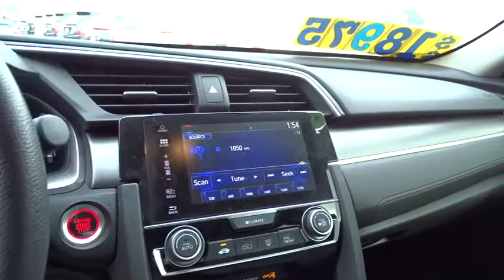2014 Chevrolet Volt used San Francisco, Daly City, Pacifica, San Bruno, Bay Area, CA P109720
2014 Chevrolet Volt
2014 Chevrolet Volt 5DR HB - Stock#: P109720 - VIN#: 1G1RH6E46EU171522

Clean CARFAX. Certified. Ashen Gray Metallic 2014 Chevrolet Volt FWD 1-Speed Automatic Voltec Electric Drive UnitRecent Arrival! 40/35 Highway/City MPGChevrolet Certified Pre-Owned Details:* Powertrain Limited Warranty: 72 Month/100,000 Mile (whichever comes first) from original in-service date* 24 months/24,000 miles (whichever comes first) CPO Scheduled Maintenance Plan and 3 days/150 miles (whichever comes first) Vehicle Exchange Program* Transferable Warranty* Limited Warranty: 12 Month/12,000 Mile (whichever comes first) from certified purchase date* Vehicle History* Roadside Assistance* Warranty Deductible: $0* 172 Point InspectionAwards:* 2014 IIHS Top Safety Pick+ with optional front crash prevention * 2014 KBB.com 10 Best Green Cars * 2014 KBB.com Brand Image AwardsFor over 80 years, Stewart Automotive has served as your premier Colma, San Francisco, Daly City and Bay Area car dealer by backing their comprehensive new and used car and truck inventory with service that goes the extra mile. A family-owned and operated business, our goal has always been to help San Francisco and Daly City Cadillac Chevrolet Chrysler Dodge Jeep Ram customers like you find a new or used car, truck, or SUV that fits your needs and to keep it running in top condition.Reviews:* Low monthly fuel cost in normal driving; useful 300-plus-mile maximum range; pleasing number of standard features; excellent crash test scores. Source: Edmunds* The 2014 Chevrolet Volt electric plug-in hybrid represents a unique twist on the hybrid-car theme. The Volt runs purely on electric current. Once its battery pack is depleted (after 25 to 50 miles), the Volt's gasoline engine kicks on to run a generator, powering the electric motors and helping recharge the batteries. This extends the Volt's range an additional 300 miles or more. The Volt features a Hold mode in its drive selection to conserve battery charge, and a no-cost-option low-emissions package qualifies the Volt for single-occupancy HOV lanes in California and New York. The Hold mode is useful, for example, when driving on a freeway heading into the city, where you'll want the full electric charge available. The 2014 Chevy Volt's electric motor delivers a big dose of torque right from the get-go, letting the car sprint away quickly from a standing start. The interior is covered in bright white and dark accented plastics and touch-sensitive controls for the audio and climate-control functions. Two 7-inch LCD screens replace the traditional analog gauges, with one serving as the instrument cluster (speedometer, fuel, and range gauges) and the other mounted atop the center stack displaying the electric motor/battery operation as well as the available navigation screen. With the goal of total operating efficiency, the Chevrolet Volt's design team crafted a body shape that could cheat the wind. Up front are a rounded nose, closed grille opening and steeply raked windshield. Sharp edges along the Volt's rear fenders help slice through the wind, as does the functional rear hatch spoiler. This is one of the most aerodynamic cars in GM's long history. If you're worried a pure electric car won't be able to satisfy your distance requirements before needing to be recharged, the 2014 Chevrolet Volt plug-in hybrid electric sedan is the answer: It carries a charging station around with it, in the form of its 1.4-liter gasoline engine. Source: The Manufacturer Summary